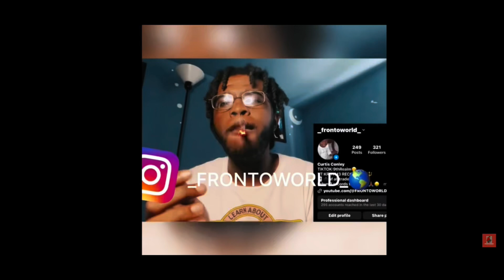CONNECTING WITH NATURE‼️🫡🌎FRONTO FOREST VLOG🌳(forest vlog nature adventure walking)